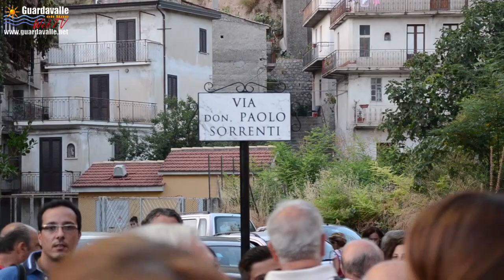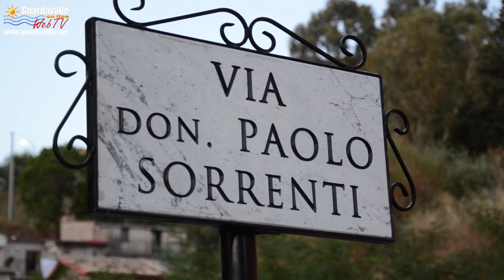Guardavalle - Intitolazione di una strada a Don Paolo Sorrenti